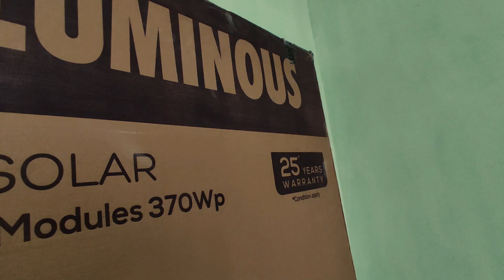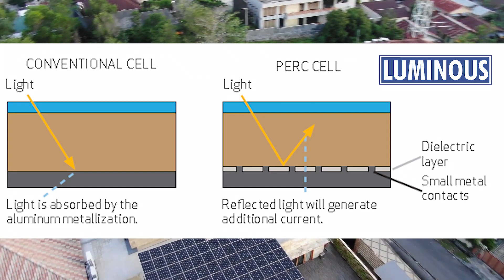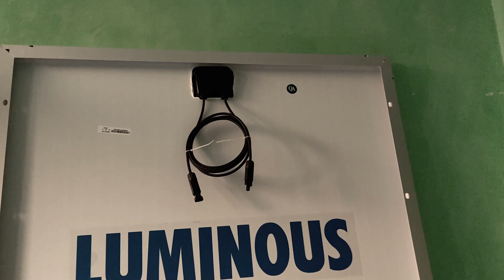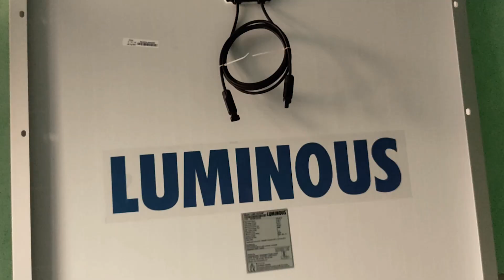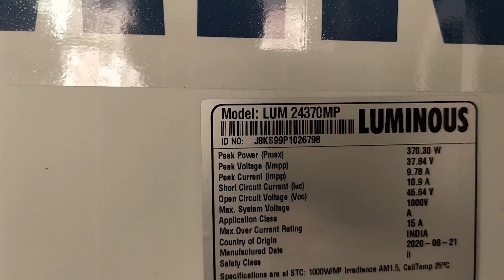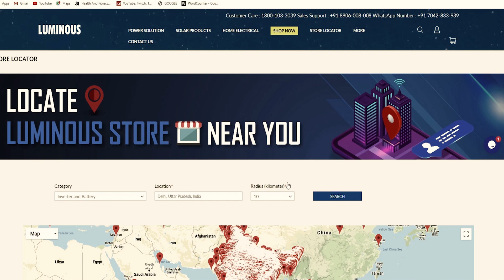Solar Panels For Home | Solar Panels For Home In India | Solar Panels 2022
1.Solar Panels price in India 2020 | Luminous solar panel Review in Hindi | 1 किलोवाट सोलर सिस्टम कीमत | 1kw Solar System Price in India 60,000- ON-Grid, Off-Grid & AC Module Solar
2.Best Solar Panels in India 2020 | Solar Panel Price for Home Use & Solar Panels Buying Guide | solar panels monocrystalline versus polycrystalline
3.solar system for Home | full details | luminous solar panel monocrystalline | How To Apply For Free Solar System - Lifetime Electricity Free
4.solar panel system for home price | Required Solar Panels For Home || घर के लिए कितना Solar Panel चाहिए ।  1kw to 2kw
5.How Solar Panel Work | Monocrystalline & Polycrystalline | One Sun One Grid | Layers of Solar Panel | solar panels how they work